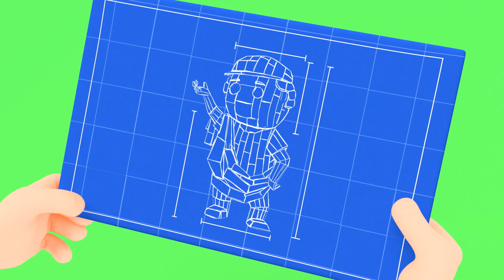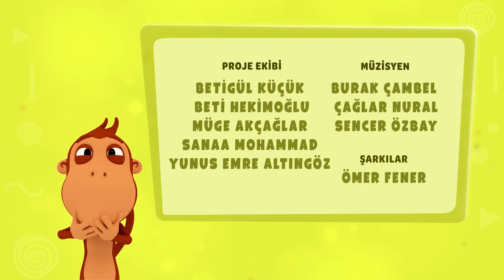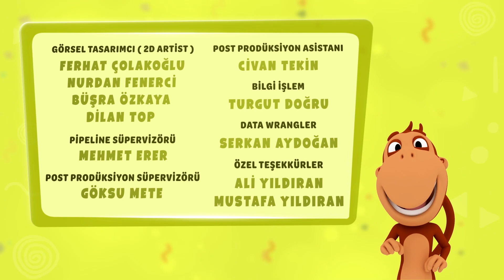Kukuli İyilik Defteri Bölümü - Kukuli bölümleri - Yeni Bölüm Kukuli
Kukuli'nin iyilik defterine sen de bakmak ister misin? En sevilen kahramanımız Kukuli arkadaşları Tinky ve Minkyle şimde de farklı bir macera peşinde

Bu soğuk kış günlerinde içinizi ısıtacak Yeni Kukuli bölümü Sarıl dostuna şimdi sizlerle. Bakalım bu sefer sevimli karakterlerimizin başına neler gelecek?

Kukuli'nin Tüm bölümleri şimdi bu kanalda. Sen de Kukuli ile eğlen, oyna, dans et, öğren!!

Kukuli en yeni bölümler, Eski bölümler, tüm sezonlarıyla Kukuli Bölümler Kanalında. Haydi sen de eğlenceye katıl

Birbirinden eğlenceli çizgi filmler, eğitici çocuk şarkıları, komiklikler ve çok daha fazlası şimdi Kukuli Bölümler kanalında! Bakkal Amca, Pasaklı Kukuli, Arkadaşım Eşek, Nane Limon Kabuğu, Kar Yağıyor ve çok daha fazlası Kukuli ve arkadaşlarının maceralarında.